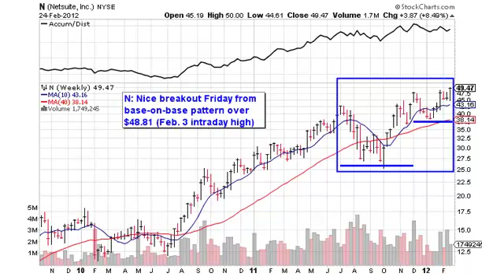02-27-12 Ken Shreve's Market Minute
Ken Shreve's Market Minute from February 27th, 2012